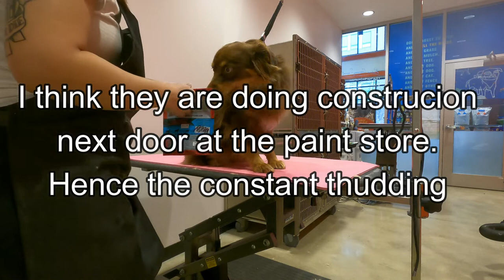Her First Grooming Ever | Groom with me vlog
Let's make 1,000 subs by Christmas and I'll be doing 2 giveaways including dog grooming-related items!

💕👋🏼𝕆𝕧𝕖𝕣𝕧𝕚𝕖𝕨 / 𝕋𝕒𝕓𝕝𝕖 𝕠𝕗 ℂ𝕠𝕟𝕥𝕖𝕟𝕥𝕤🐶🐾

Hello and welcome. My name is Magdalena, I am a dog groomer of 7+ years based out of Cambridge, MA. I am excited to share my knowledge with you all.

Today I am doing a different style of video, more of a vlog vibe. Vloggy Vibe. I will be taking you with me through several groomings but I will mostly be focusing on Georgie Girl the Australian Shepard. Today was her first time in a grooming salon and I think it went as best as it could have. I think we were very fortunate that it was a quiet, low-stress day.

00:00 Intro
04:05 Smokey Bath
09:45 Brimley Bath
12:20 Georgie Girl Bath / Prep
21:13 Georgie Girl Blow Dry
26:14 Smokey Finish Work
34:30 Brimley Finish Work
36:09 Georgie Girl Finish Work
57:58 Outro

For more tips and tricks on dog grooming or insight from a dog groomer's perspective listen to my podcast!